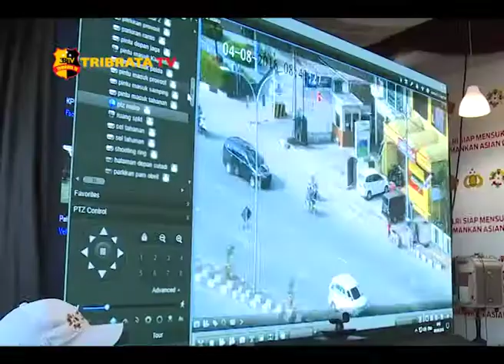40 CCTV ONLINE TERPASANG DI VENUE KAWASAN JAKABARING